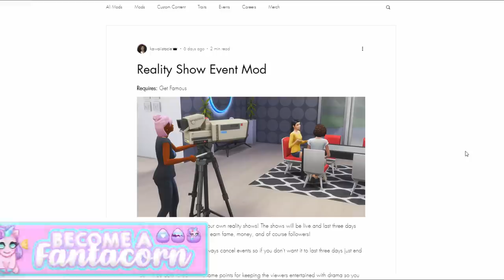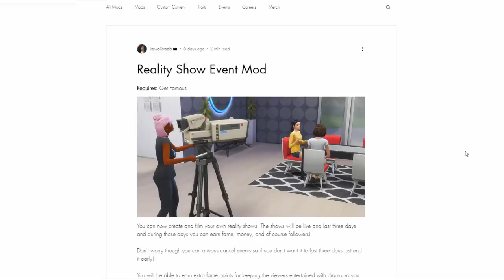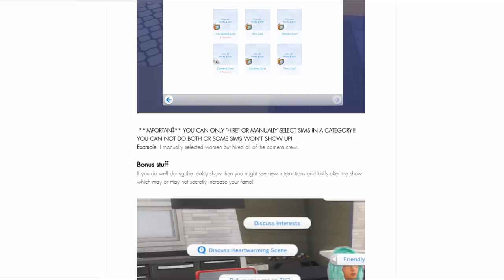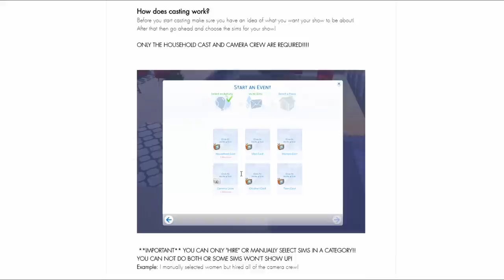YOUR SIMS CAN HAVE THEIR OWN REALITY TV SHOW!📺 // THE SIMS 4 | REALITY SHOW MOD REVIEW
♡Hey Fantacorns! Welcome to another Sims 4 mod review! Today I'm reviewing the Reality Show mod by the amazing KawaiiStacie!

What do you guys think of this mod!? I think it's SO cool how you can set up an actual reality tv show, or honestly any tv show you want!

♡GAMING CHANNEL W/ MY HUSBAND♡

♡SOCIAL MEDIA♡